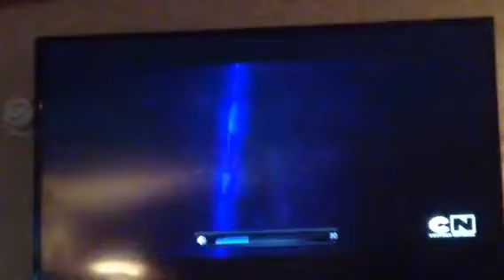Shark tale,shark clip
Shark tale